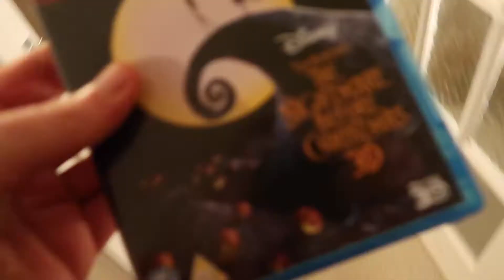THE NIGHT BEFORE... Vlogmas 2021 Day 4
Vloggers are doing Vlogmas but we're on daily vlog upload No. 231 but we'll join in anyway. This Vlogmas we're having a movie club and today we're watching one of the modern classic Christmas Films... The Night Before.

The next movie will be The Santa Claus!